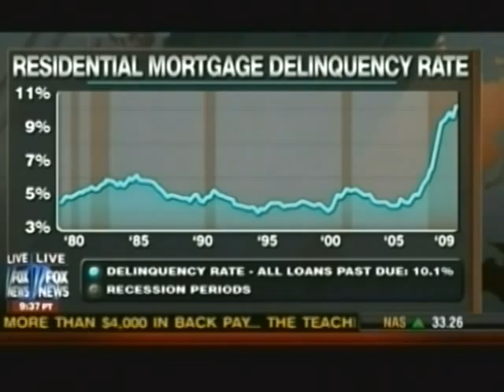Mark Calabria discusses the Mortgage Summit